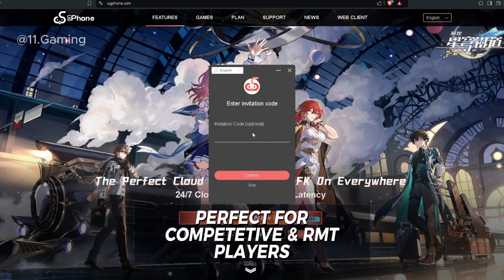How to obtain diamonds & recharge benefits - Q&A Series MU Monarch SEA (Filipino)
Diamonds can be acquired through recharge, and for free to play can be acquired through trade. For recharge, you can optimize your recharge to get more value for your money. In this video, I'm going to teach you how you can get more value if you top up.

480 free diamonds Invitation code:
11game

Mu monarch SEA is the latest MU mobile game. With high player base.
It is available on IOS and Android.

Please comment also if this video helps.
Thank you gaming fam.